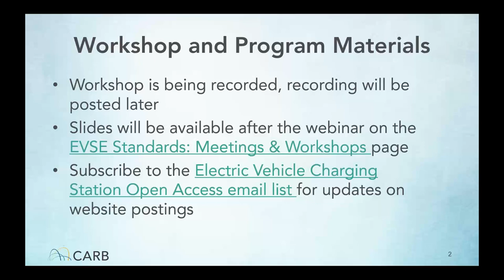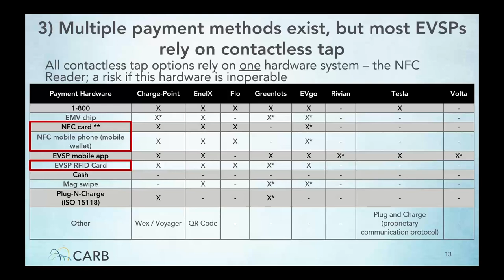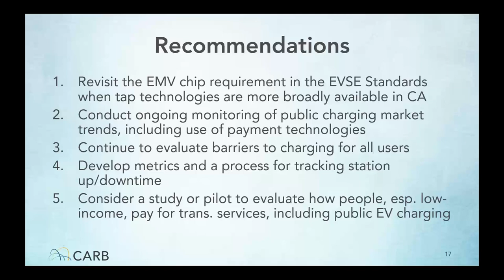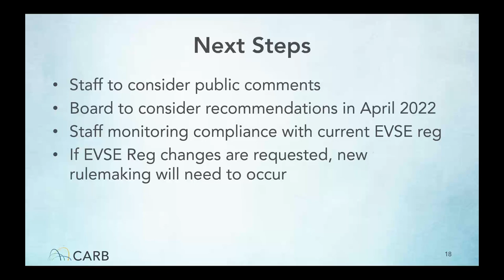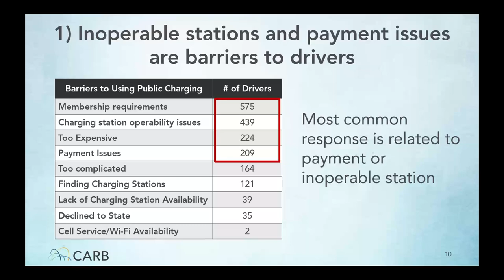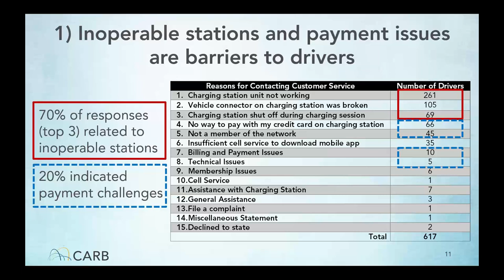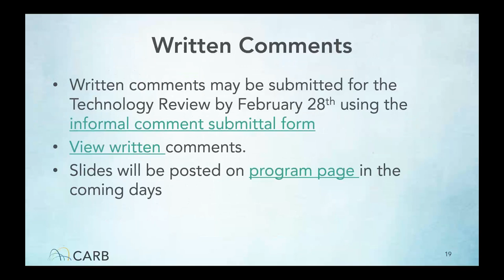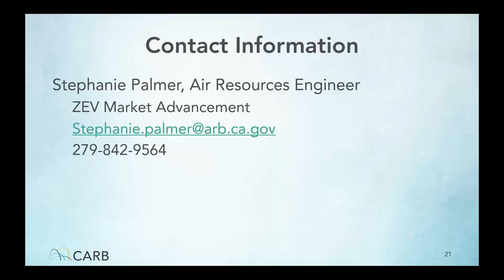Electric Vehicle Supply Equipment (EVSE) Technology Workshop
In implementing the EVSE Standards Regulation, CARB continues to evaluate barriers to access and the extent to which the Regulation is adequately addressing those barriers. As part of that effort, and consistent with Board direction, staff conducted a Technology Review including surveys of drivers’ experiences accessing public charging stations and evaluated the availability and use of different payment methods to understand whether the requirements of the Regulation remain appropriate. The report presents preliminary findings from that work for public review and comment. Staff will present findings and recommendations from the Technology Review at the workshop for public comment and discussion.